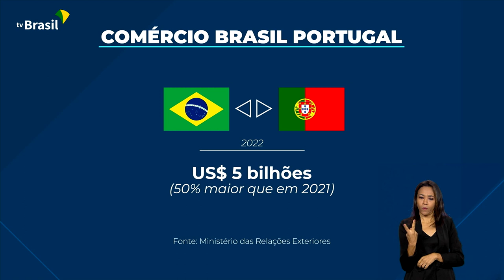POLÍTICA | Lula em Lisboa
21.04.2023 - Presidente Lula chega em Lisboa para retomar relações com a Europa.